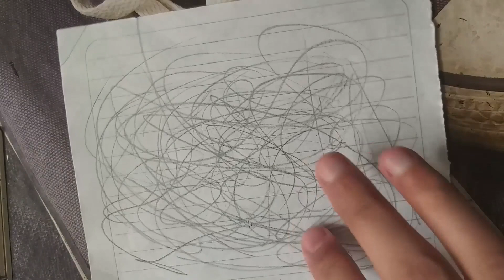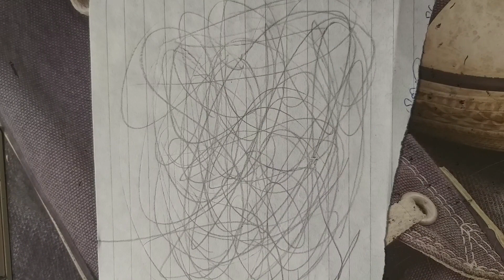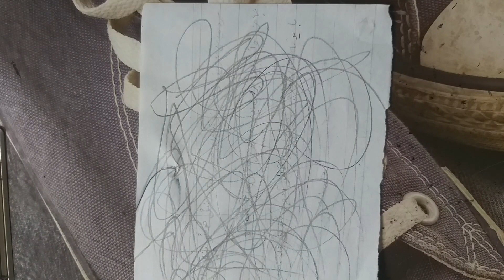how I design character ?